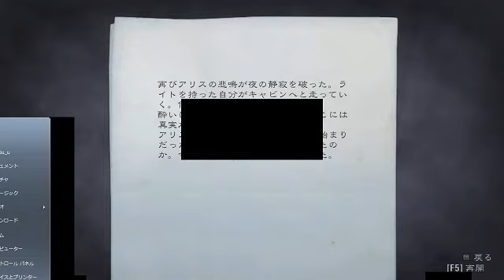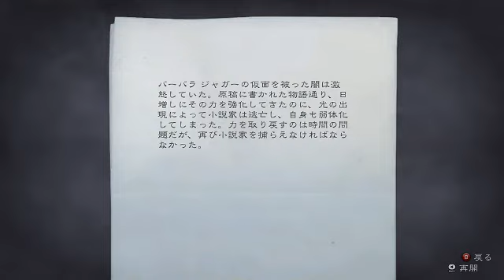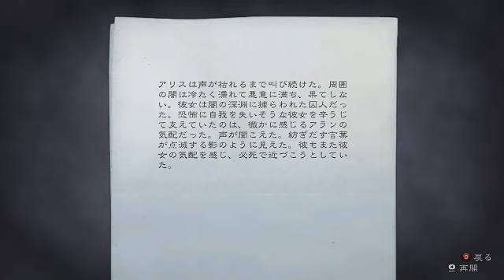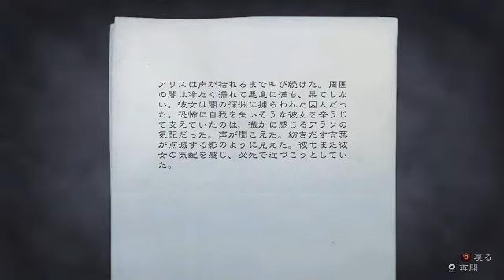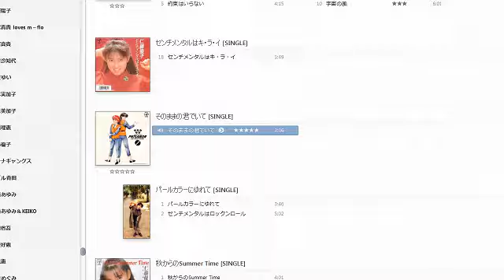アラフォーゲーマーまつさんの「アランウェイク」初見プレイ